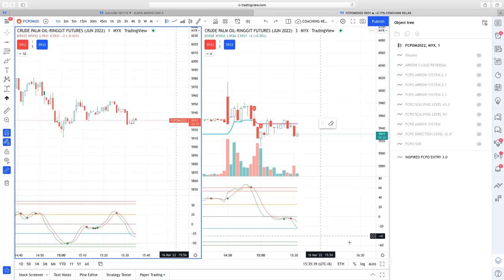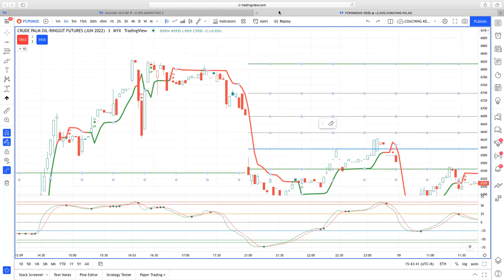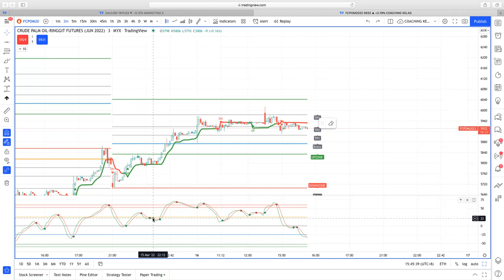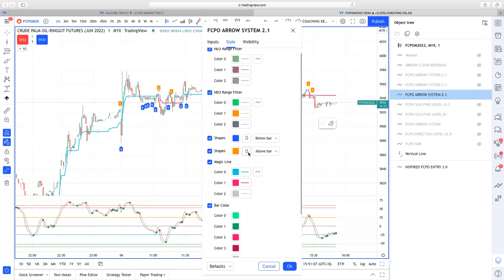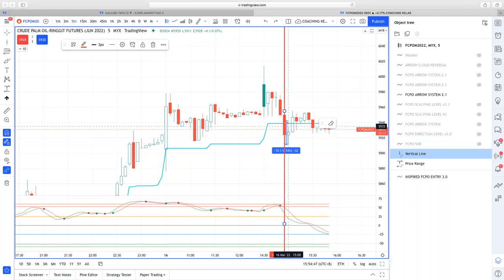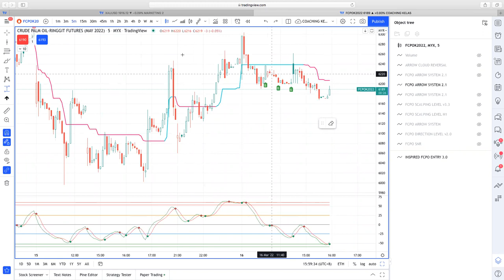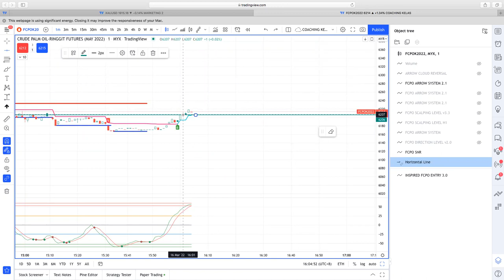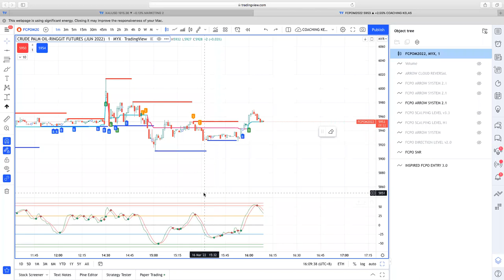PREVIEW FCPO SCALPING LEVEL & FCPO ARROW SYSTEM ( RECORDING)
- Preview bagaimana Sistem Fcpo Scalping Level & Fcpo Arrow System berfungsi dalam membantu kajian FCPO.